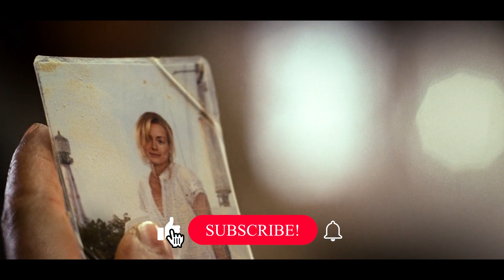US Marine finding a girl with the help of photograph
in this movie a marine finds a photograph of his friends wife. he dies during war in Iraq. marine finding a girl with the help of photograph to tell about her husband is no more.